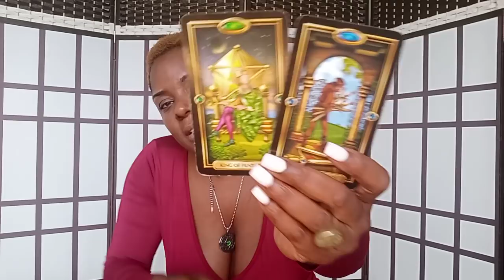💫🔮 SCORPIO: SOMEONE WANTS A STABLE COMMITMENT, BUT NOT MENTALLY STABLE🔮💫